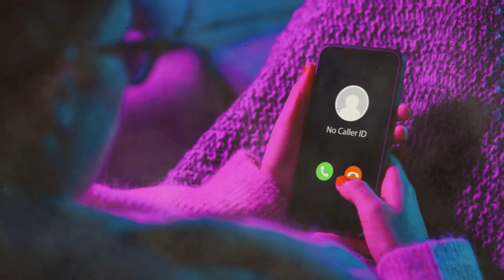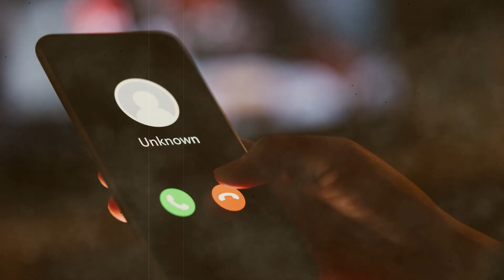A Pappa John's Pizza Delivery Horror Story | Horror Stories After Dark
Horror Stories After Dark - A Pappa John's Pizza Delivery Horror Story

Enjoy this Psychological Horror Story, but please don't scream too loud.

Fall Break & phone pranks go hand in hand, but sometimes you never know who is on the other end of the phone. Prank others at your own risk in this world of technology.

💥 😱 Did you find the SECRET WORD in the video?  If so, what was it? 😱 💥

MUSIC & VIDEO:
Storyblocks (Videoblocks & Audioblocks) Annual Subscription